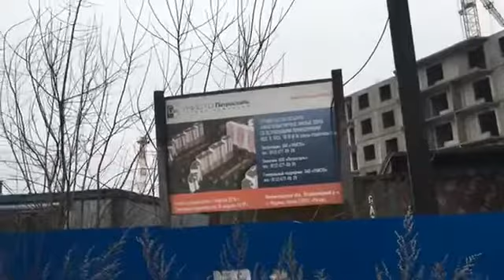Дольщики ЖК «Тридевяткино царство» проводят акцию у недостроев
Сегодня обманутые дольщики проводят необычную акцию: освящение строительства ЖК «Тридевяткино царство» в Ленинградской области.

Дольщики крупнейшего долгостроя области ждут квартир уже 5 лет, 1200 семей остались обманутыми.

За это время дольщики обращались неоднократно во все инстанции, но так никто и не помог.